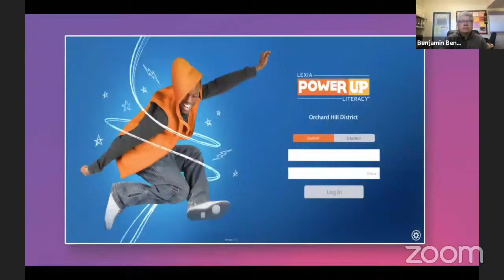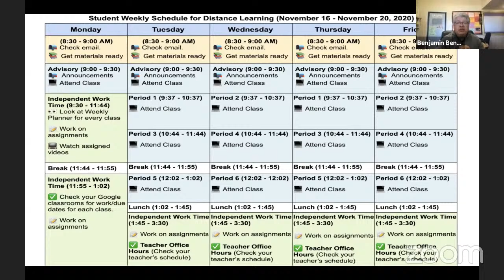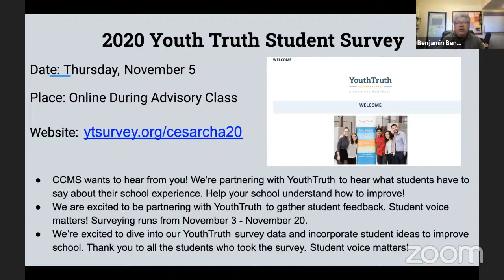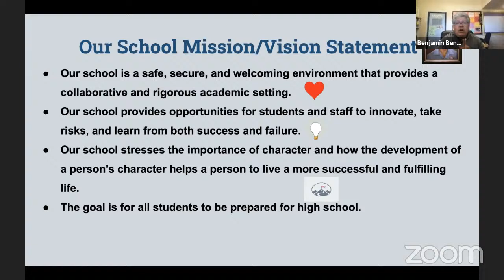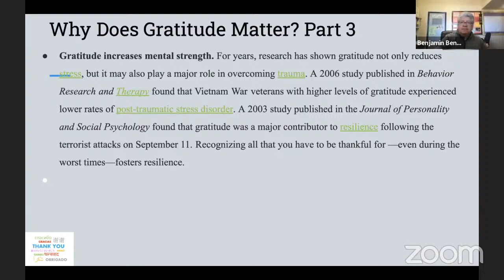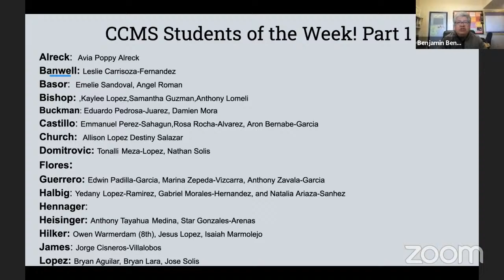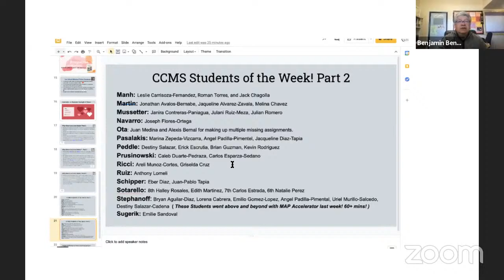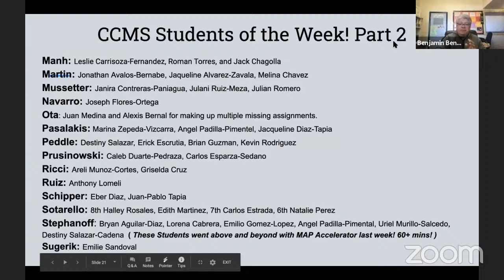Monday, November 16 Morning Announcements